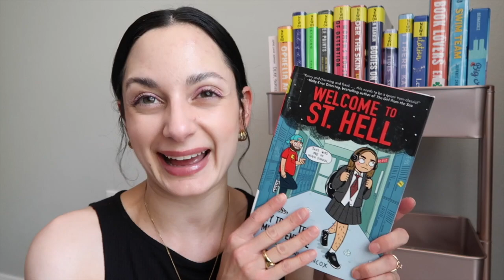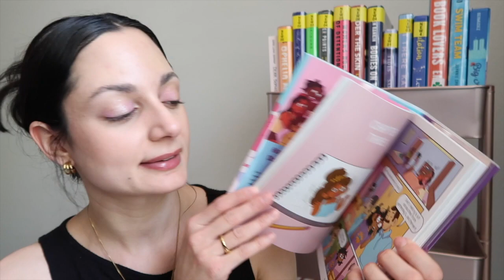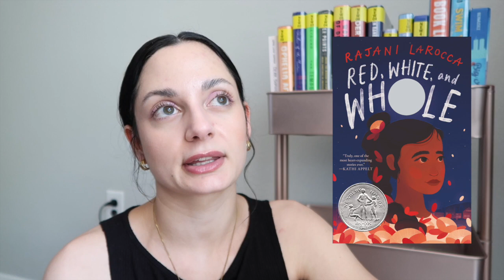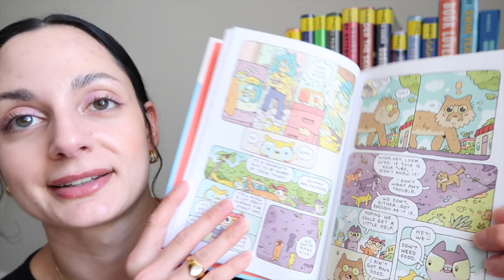Mid Year Book Freakout Tag 🔍 | 2022